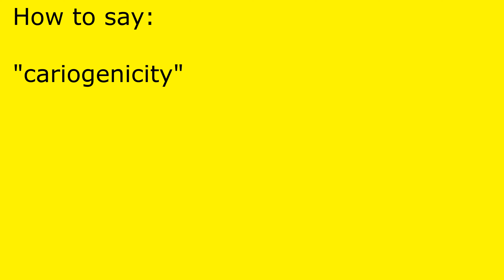How to pronounce cariogenicity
cariogenicity pronunciation.